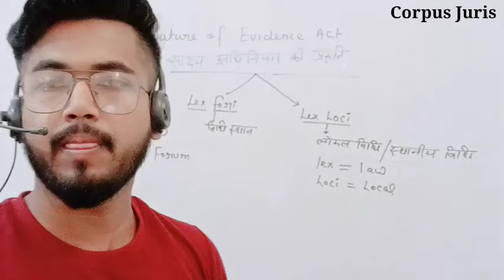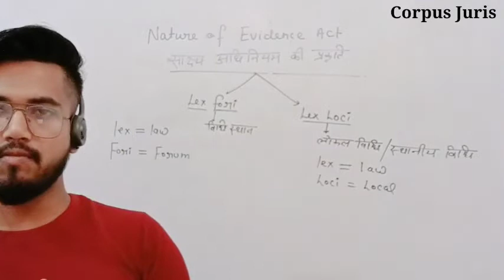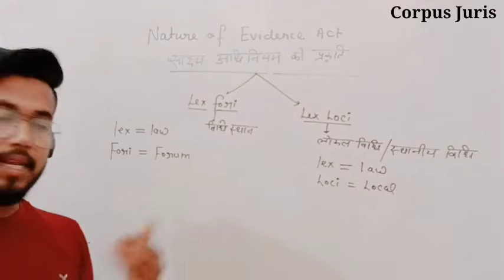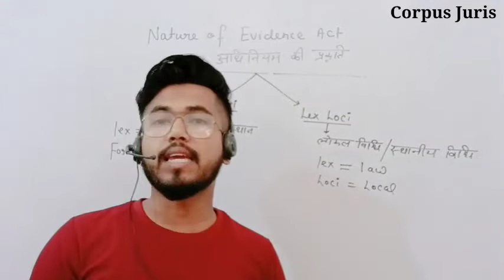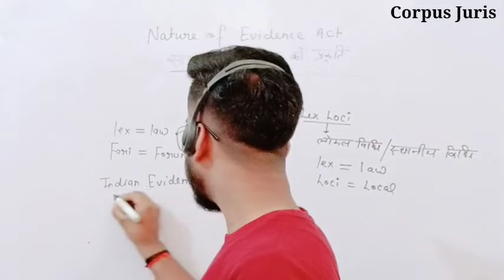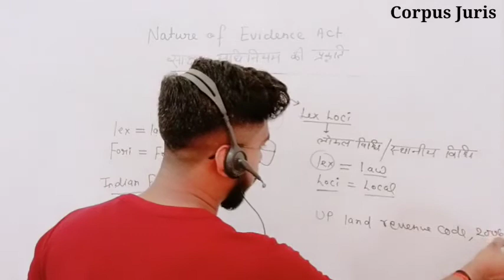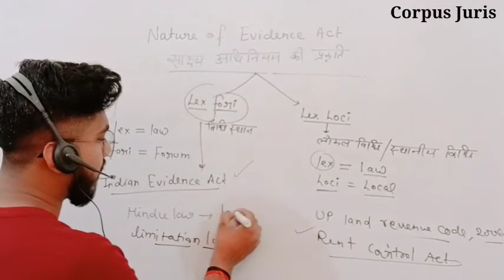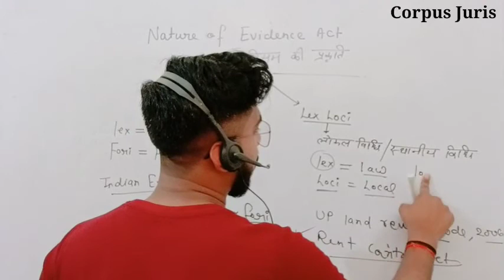Features of Indian Evidence Act || Lex-Fori & Lex- Loci